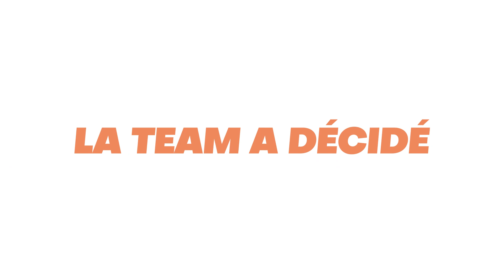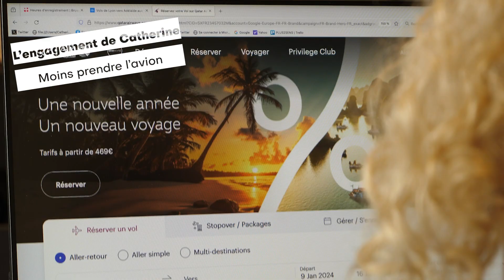Plus2sens vous souhaite une bonne année 2024 !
L'agence plus2sens vous souhaite une excellente année 2024 (que vous teniez vos engagements ou pas) !
Toute l'équipe vous présente ses meilleurs vœux pour cette nouvelle année.